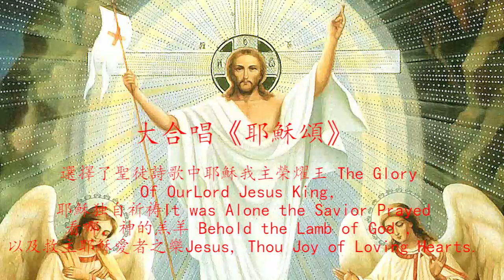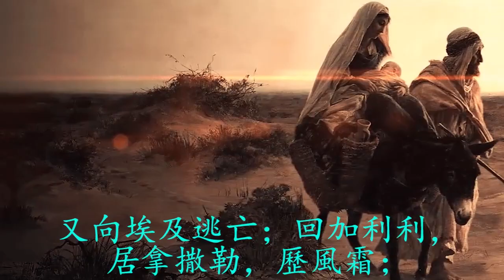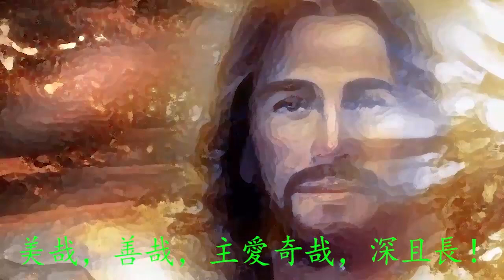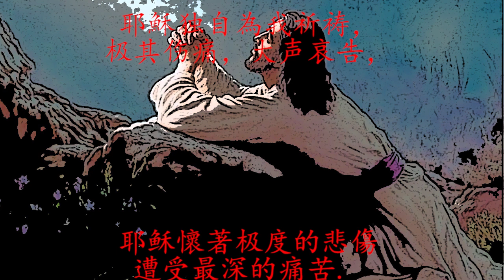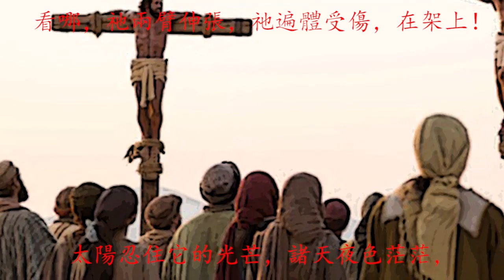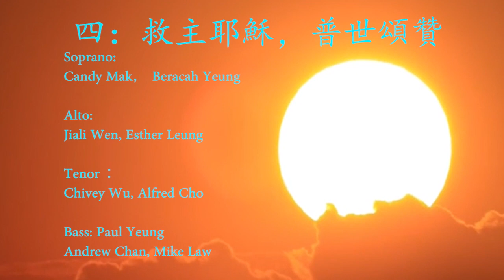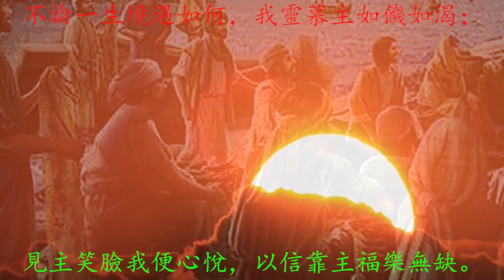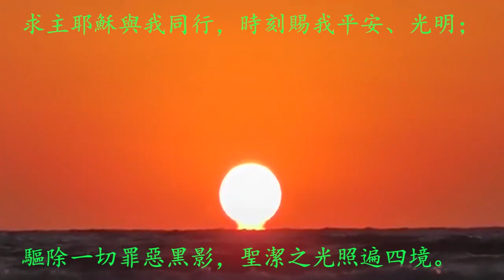大合唱《耶穌頌》 四樂章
大合唱《耶穌頌》
選擇了聖徒詩歌中耶穌我主榮燿王
The Glory Of Our Lord Jesus King，
耶穌獨自禱告
It was Alone the Savior Prayed
看哪，神的羔羊
BEHOLD THE LAMB OF GOD ，
以及, 救主耶穌愛者之樂
Jesus, Thou Joy of Loving Hearts.

大合唱表現了神愛世人，差遣獨生愛子
來到世間，為拯救世人，耶穌被釘十字架，
三日復活升天， 以及蒙恩的人歡唱頌揚耶穌。

全曲包括：前奏，
1：降世為人，尋找迷羊，
2：客西馬尼，耶穌禱告，
3：被釘十架，復活升天，
4：救主耶穌，普世頌贊。

梁二黑作曲，新作品聲雅士組合演唱。